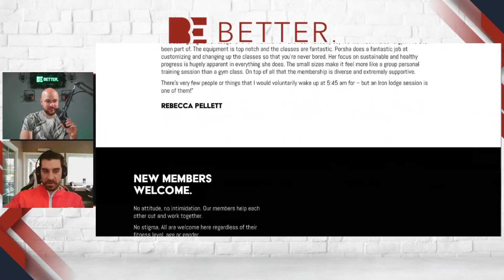How To Build A Brand Identity That Stands Out | Nick McGraw & Brandon Eastman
- Grab Brandon's NEW book 'Be Extraordinary'!
- Book Brandon to speak with your entire team

How can you develop a brand identity that not only stands out but also leaves a lasting impression on your customers?

A strong brand identity not only

👉🏻 Sets you apart from the competition... but also

👉🏻 Connects you with your target audience on a deeper level.

My friend and return guest on The Be Better Broadcast, Nick McGraw, doesn't just teach these principles; he LIVES them.

Nick works closely with his clients to create brands that get seen, heard & remembered.

In this episode, we dive deep into the world of branding and explore the importance of developing a unique and memorable brand identity for your business.

When you tune in, you'll learn how to

✅ Best serve your audience,
✅ Define your brand values, and
✅ Create a compelling brand story!

I hope you enjoy this conversation as we uncover key strategies and practical tips to help you develop an exceptional brand identity that resonates with your customers.